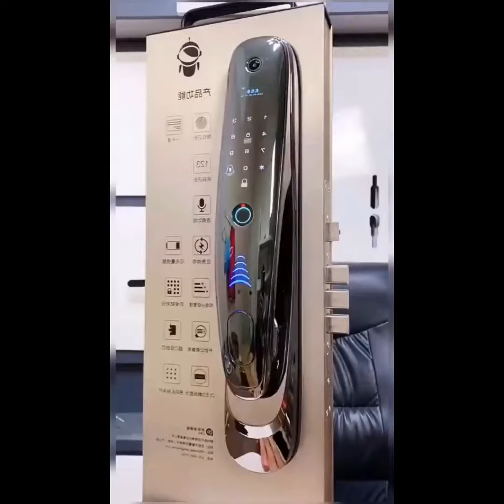Coolest Amazon Products/Gift Items on Amazon/ Amazon Gadgets/ Home Improvement Products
Amazon Link (USA)

If you own any of the content in our video and you don't want it to appear in our channel, please notify us.